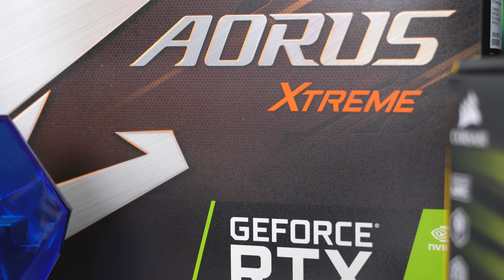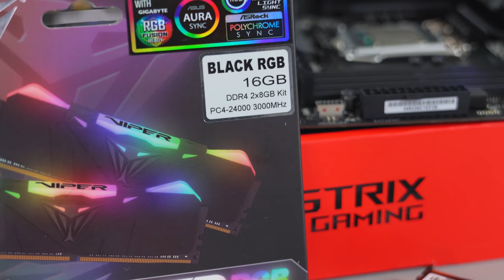$3000 Gaming PC Time Lapse Build - BIG BLUE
A subscriber reached out and wanted me to build him a beautiful Black/Blue themed Gaming PC. Packed with a 9900K and RTX 2080! This is BIG BLUE!
►Corsair IronClaw RGB Mouse
►US Parts◄
Corsair HI150i Pro
ASUS Strix Z390E Gaming
Patriot Viper 8GBx4 (3000Mhz)
Samsung 970 Evo 1TB
WD Blue 2TB SSD
Phanteks Evolv X Glass
Corsair HX850W PSU
Corsair LL120 RGB Fans x3
Corsair LL140 RGB Fan